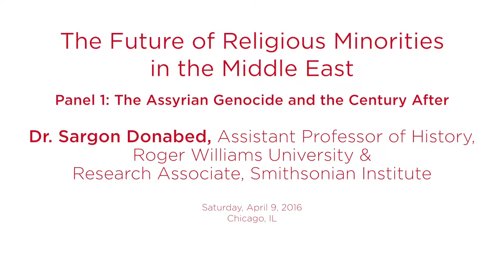PANEL 1: The Assyrian Genocide and the Century After | Sargon Donabed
Lying at the crossroads of many cultures and civilizations, the Middle East has long been home to a wealth of religious traditions. In the violent wars and political turbulence now affecting the Middle East, religious minorities are threatened to the point that the future of religious pluralism in the region is in question. At this critical juncture, the conference will bring together a wide variety of scholars, many of Middle Eastern heritage themselves, to share their research on these neglected communities. Presentations will focus on three states where anti-minority violence has been particularly traumatic: Iraq, Syria, and Egypt. The religious groups to be examined are all numerical minorities in these states. Some identify as ethnic minorities, some do not. They experience varying degrees of political and economic marginalization in their home countries, but they are all threatened by the violence that has gripped the region over the last decade.

This conference will be organized in three panels of experts examining three crucial conflicts and their repercussions for religious minorities. The first panel will provide historical perspective by tracing the overlooked progression of mass violence against Assyrian Christians, from the 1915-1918 Assyrian Genocide to the 1933 Simele massacre to the current campaign by IS. The second panel will be dedicated to the experience of religious minorities in the ongoing Syrian civil war, a conflict in one of the region’s most religiously-diverse countries that quickly took on sectarian tones. The third will consider the situation and role of religious minorities in post-revolutionary Egypt, particularly the Baha’i community and the Orthodox Copts, the largest religious minority community in the Middle East. This conference will be geared towards academics, University of Chicago students, and especially Middle Eastern communities in the Chicago area, including Assyrians, Copts, Baha’is and others.

This conference will challenge oversimplified narratives of sectarianism, nationalism, and democratization. It will also encourage its attendees to reflect on what constitutes “minority” in the Middle Eastern context, the various ways minorities in the Middle East express their identities, the causes of their marginalization and persecution, and the consequences of their potential extinction.